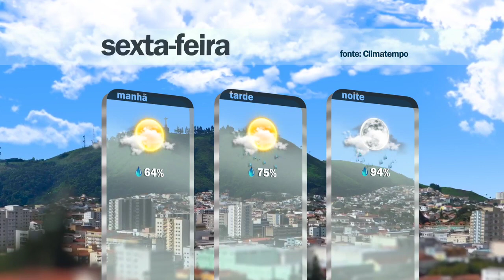Plan Notícias - 3ª edição (30/03/2023)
Corpo de Bombeiros abre inscrições para curso de Guarda-Vidas Civil, em Poços de Caldas. Confira mais em nosso vídeo!